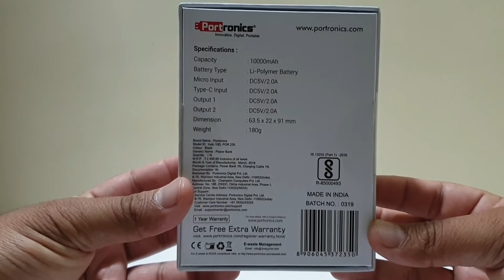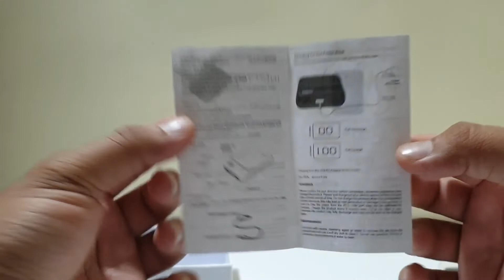Portronics Indo 10D 10,000 mAH Powerbank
This powerbank is one of the best powerbank that you can buy online it has got 2 USB and 1 type c .. and a micro usb input... I also has a led digital charge indicator ...